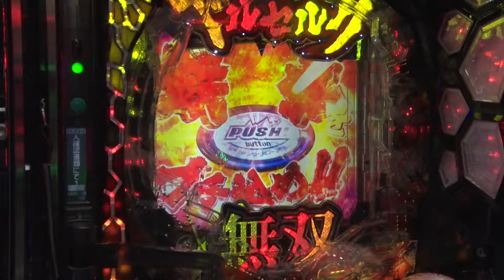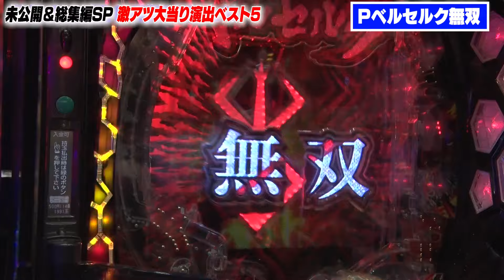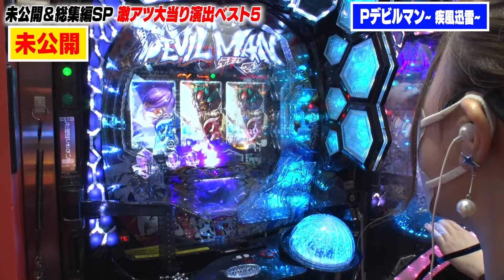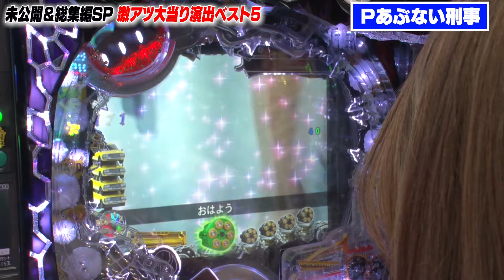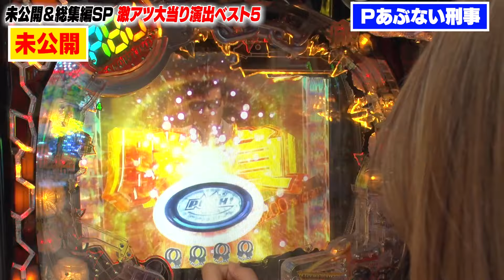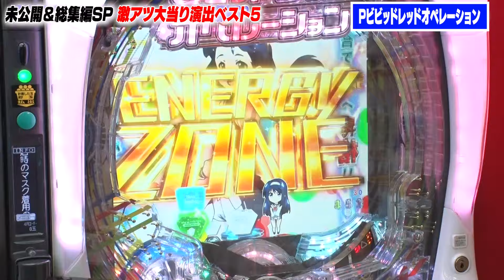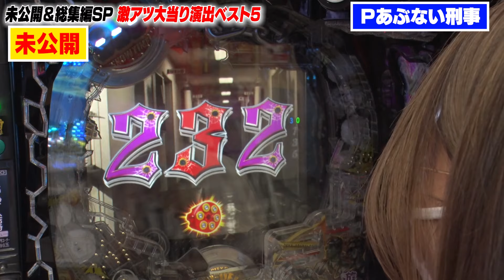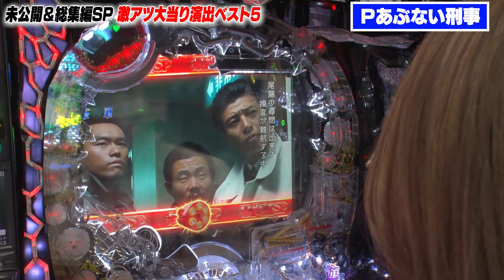【未公開激レア演出公開】総集編＆未公開SP！大当り演出BEST5！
新台の魅力を徹底解剖スペシャルで放送しきれなかった未公開激レア演出を含めた総集編版！

▼「Pあぶない刑事」製品サイトはこちらから

▼「Pベルセルク無双」製品サイトはこちらから

▼「Pビビッドレッド・オペレーション」プロモーションムービーはこちらから

▼「Pビビッドレッド・オペレーション」製品サイトはこちらから

ビビッドレッド・オペレーション